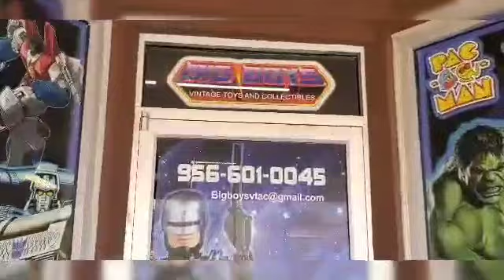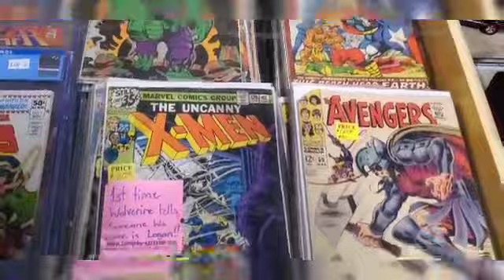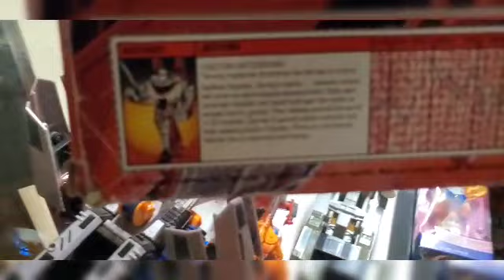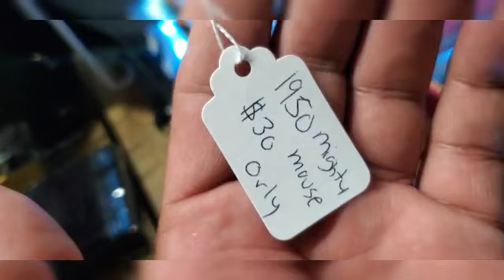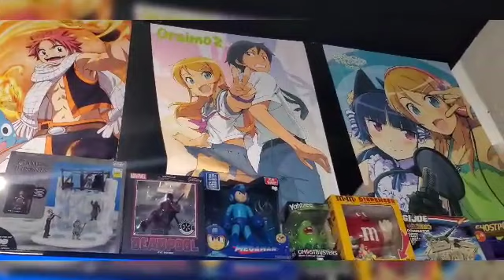Tienda nueva de juguetes vintage en san juan tx BIG BOYS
en este video comparto una tienda de coleccionables en en valle de texas
Big Boys Vintage Toys & Collectibles
116 E HWY 83